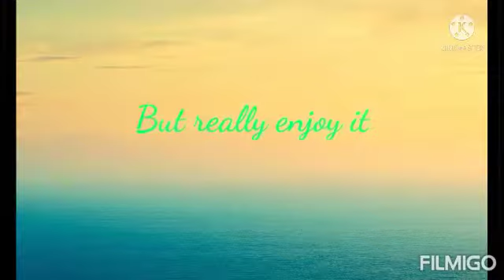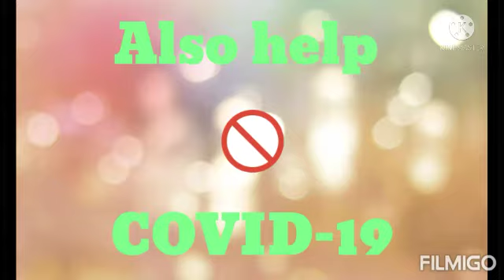Apologize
Hey guys this is an apology video for not uploading any videos for the past few months so I hope you guys forgive me for this it's just that I had so much stuff to take care of so I'm so sorry and I hope you guys enjoy the video!